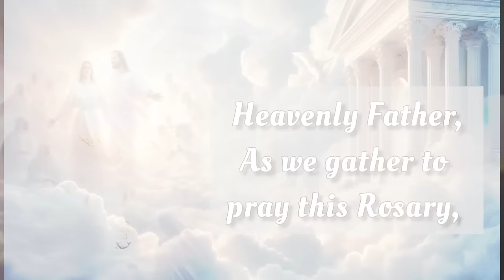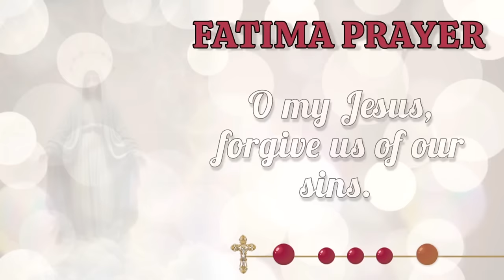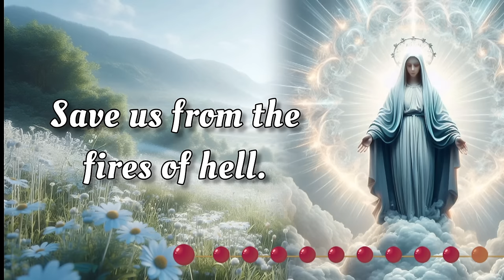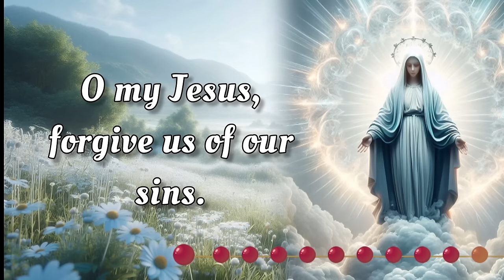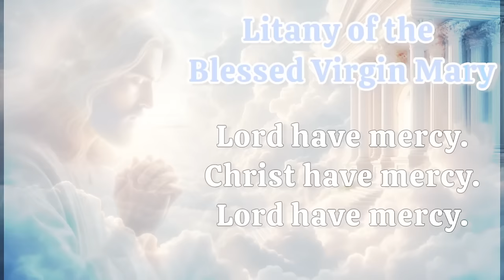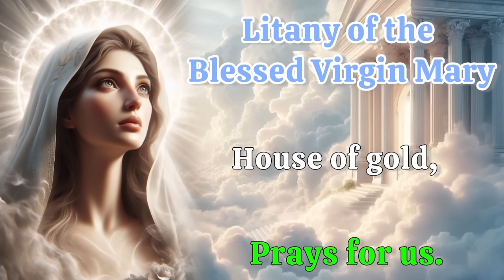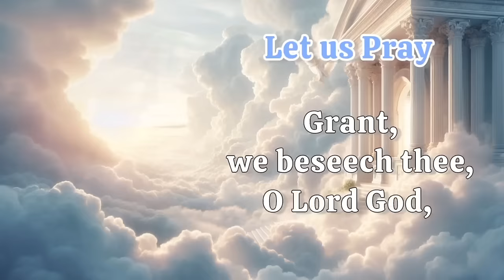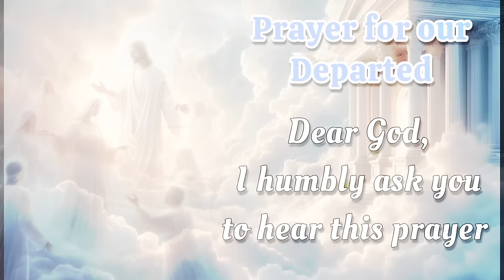HOLY ROSARY with LITANY 🌹 Friday, November 1, 2024 🌹 Sorrowful Mysteries 🌹 Today's Rosary🌹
Today, Friday, November 1, 2024, we meditate on the Sorrowful Mysteries of the Holy Rosary. Devote this day to heartfelt reflection and embrace the grace of the Virgin Mary's unwavering devotion. Additionally, at the end of the Rosary, we raise our voices in Litanies, seeking the intercession of the Blessed Virgin Mary and the protection of Archangel Michael. 🙏

00:00 - Intro
00:34 - Petition of the day
01:59 - Opening Prayers
04:41 - First Mystery - The Agony in the Garden.
09:31 - Second Mystery - The Scourging at the Pillar.
15:09 - Third Mystery - The Crowning with Thorns.
19:51 - Fourth Mystery - The Carrying of the Cross.
24:16 - Fifth Mystery - The Crucifixion and Death.
28:57 - Hail Holy Queen & Closing Prayers
30:09 - Litany of the Blessed Virgin Mary
34:08 - Memorare of St. Bernard
34:45 - Prayer to Saint Michael the Archangel
35:15 - Prayer for our Departed & Eternal Rest
35:52 - Outro